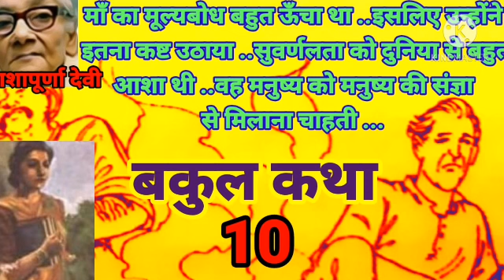HINDI UPNYAS✍बकुल कथा🎎माँ का मूल्यबोध...सुवर्णलता को दुनिया से बहुत आशा📺EPISODE 10🙏 आशापूर्णा देवी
🌻बकुल कथा  🌻 भाग 10
बकुल ..अनामिका देवी ..सुवर्णलताकी को बेटी ...बंगाल की प्रिय लेखिका . .अभी तक साढ़े पांच बार प्रेम किया है ...चैन ख़रीदने का यह उपाय ...दूसरों की इच्छापूर्ति का उपकरण बनो ...दूसरों की खुदगर्ज़ी का शिकार बनो ...बकुल में ऐसा दुस्साहस..बाप भाई के कठोर शासन में बकुल ने अपने प्रेम को लोहे के संदूक में बंद कर दिया ..बेटे बोरियां बिस्तर बांधकर पत्नी पुत्रों सहित शिवजी की तरह गिरिराज के यहां जा पहुंचते पर पुरुष बेचारों को भी शैशव की यादों अपने घर की याद .पारुल शोभन के घर से वापस आ गयी ...कब मिलेगा अपना अधिकार ...आग जब लगती है ...माँ के मर जाने से ब्याह टल गया नहीं तो भले आदमी ने तीन और लड़कियों को नहीं ब्याह ..ब्याह नहीं करेगा तो क्या कद्दू कुमढ़ा की तरह .हालात निहायत ही बुरे न हो तो आदमी सहज ही खा पीकर मज़े में जीवन काट सकता है.. फिर कर्तव्य नाम की विरक्तिकार वस्तु के लिए भार ग्रस्त क्यों हो ..माँ का मूल्यबोध बहुत ऊँचा था ..इसलिए उन्होंने इतना कष्ट उठाया ..सुवर्णलता को दुनिया से बहुत आशा थी ..वह मनुष्य को मनुष्य की संज्ञा से मिलाना चाहती ...

🙏🙏आशापूर्णा देवी🙏🙏

जनम 8 जनुअरी 1909 कोलकाता WEST BENGAL
मृत्यु ✍13 जुलाई 1995✍
ज्ञानपीठ पुरस्कार ज्ञानपीठ पुरस्कार, लीला पुरस्कार ,
टैगोर पुरस्कार ,पदमश्री .
भाषा बांग्ला
उपन्यास प्रथम प्रतिश्रुति, सुवर्णलता ,आकाश और माटी , प्रेम और प्रयोजन , बकुल कथा, अग्नि परीक्षा .
कहानी जल और अगुण , एक आकाश अनेक तारा
आशा पूर्ण देवी की रचना वाली .